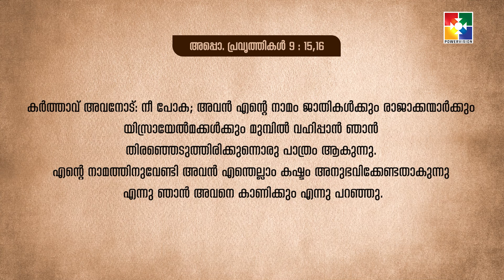പ്രാർത്ഥനയും നിയോഗവും || PR. RAJU POOVAKALA || കൂടാരങ്ങളിൽ പാർത്ത്